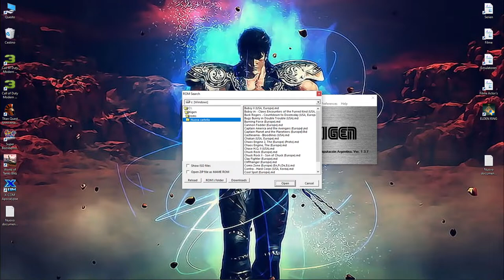Kigen - Chuck Rock II - Son of Chuck